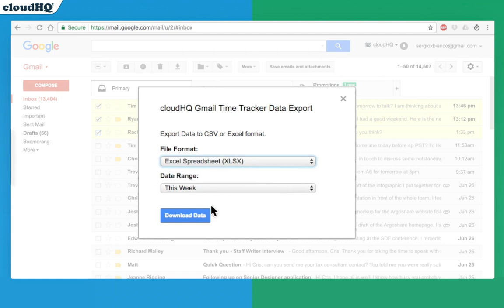Free Gmail Time Log Tracker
This is a time logging service to track you while you read and write emails, which is excellent for you to include in your billable hours.

Any time you open an email, you'll be able to log how much time you've spent reading it, or writing it. You can then export that information into a spreadsheet, and include that in your billing hours.

This is an **excellent** service for any professionals who charge hourly like: lawyers, doctors, construction managers, contractors, etc.

cloudhQ. Helping professionals 1 click at a time.